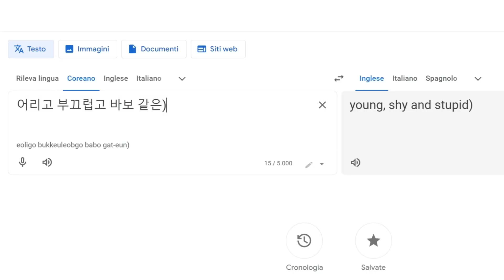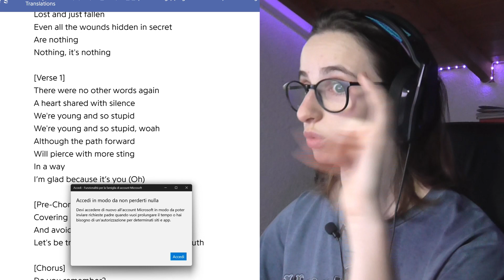Xdinary Heroes "Little Things(어리고 부끄럽고 바보 같은)" - REACTION!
TIMECODES:
00:00 - Intro
01:09 - MV
07:45 - Lyrics
09:48 - Outro